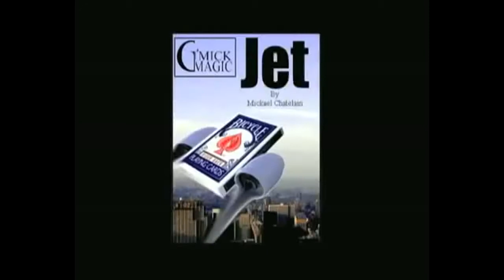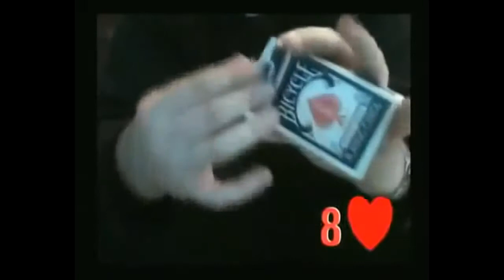Jet By Mickael Chatelain